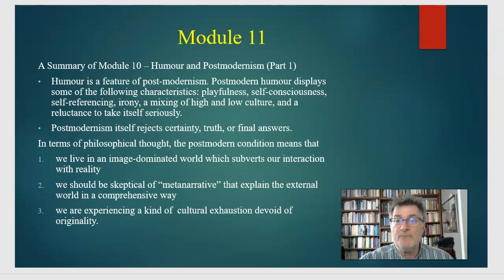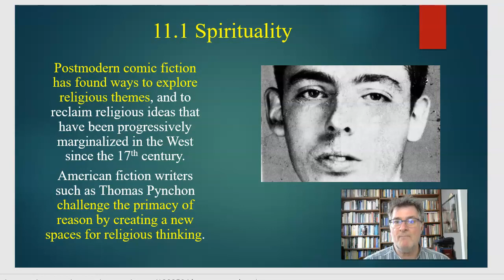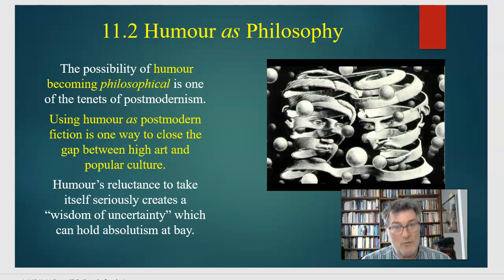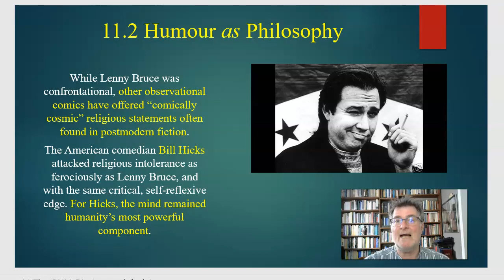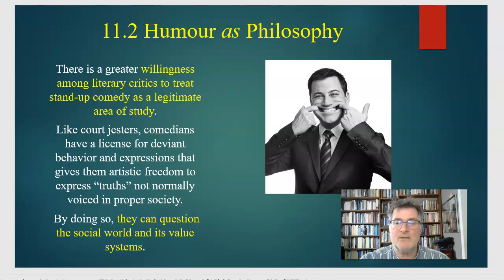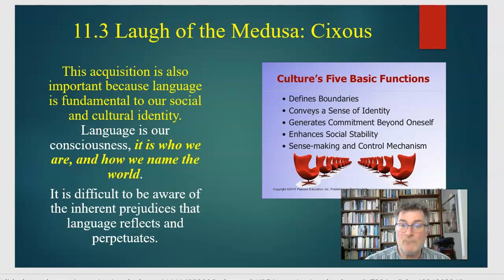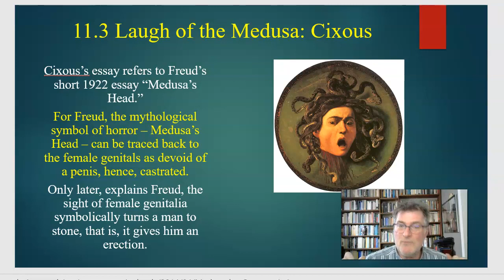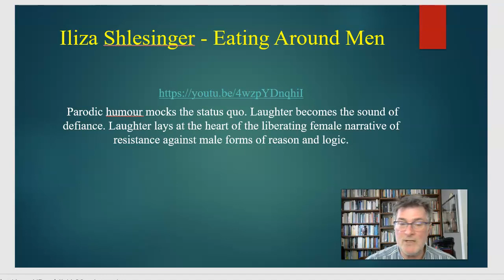PHIL 1013 40 Module 11 Humour and Postmodernism Part Two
This is a video lecture for PHIL-1013-40 Module 11: Humour and Postmodernism (Part Two).

(Thomas Pynchon “The Simpsons Book Endorsement”
(The Story of Medusa Explained)
(Iliza Shlesinger - “Eating Around Men”)